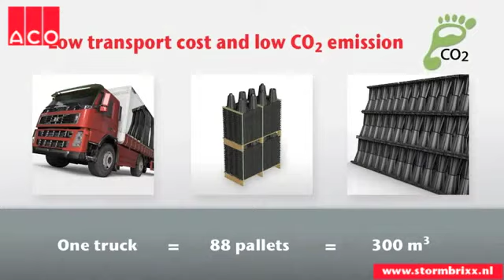ACO Stormbrixx - Regenwaterinfiltratie- en bergingssysteem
Voor regenwaterberging of -infiltratie zijn kunststof kratsystemen tegenwoordig een breed geaccepteerde methode. ACO heeft een inventarisatie gemaakt van de meest toegepaste kratten van bekende leveranciers en gekeken waar winst valt te behalen voor o.a. het milieu. Wij hebben zeer kritisch gekeken op welke manier deze technisch verbeterd, maar ook CO2 neutraler gemaakt kunnen worden. ACO Stormbrixx is dus geen schaamteloze kopie van andere systemen maar een nieuw ontwerp waarbij goed is geluisterd naar de wensen van de opdrachtgevers!